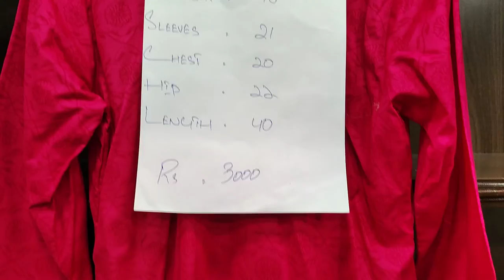Stitched Shirt & Dupatta Just Rupees // PKR 3000 Contact For